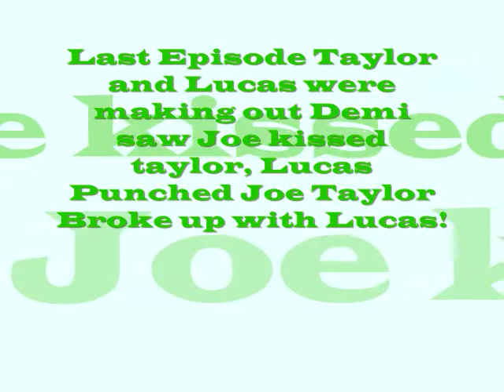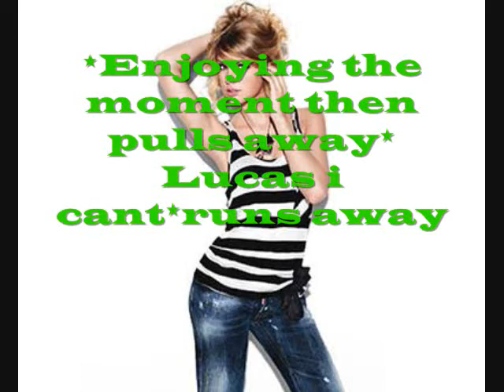Are We more then Friends episdoe 4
Hope you like it :D sorry its short!